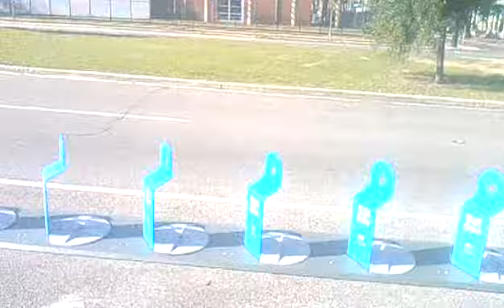0212 140032 dominoes7video